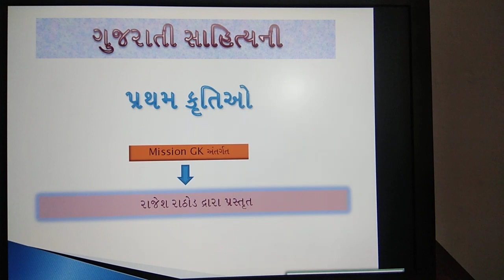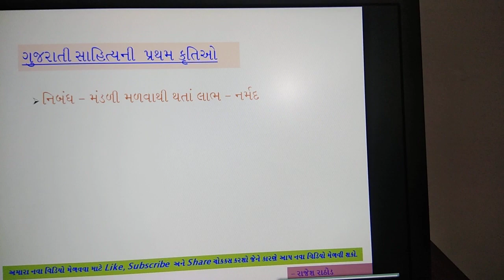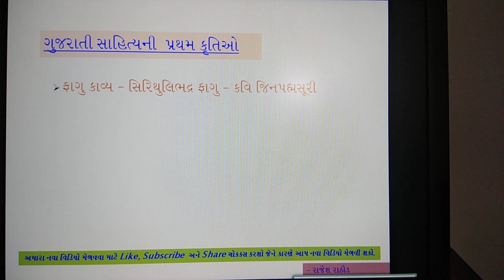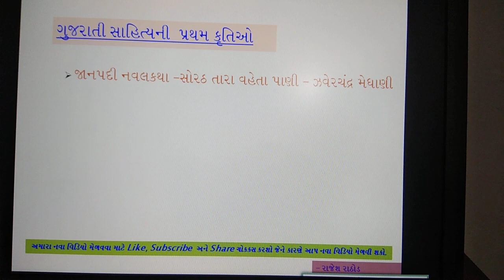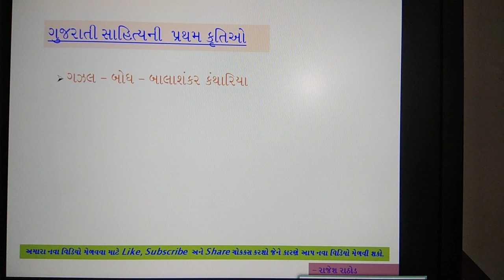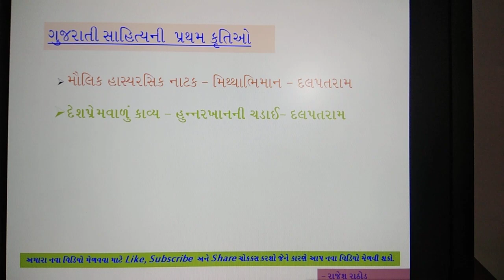ગુજરાતી સાહિત્યની પ્રથમ કૃતિઓ / Mission GK By Rajesh Rathod